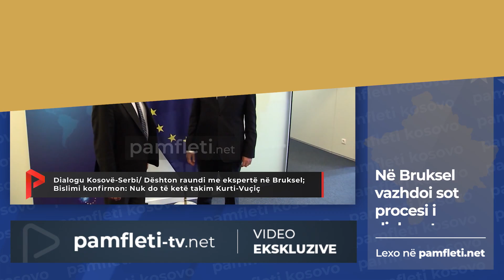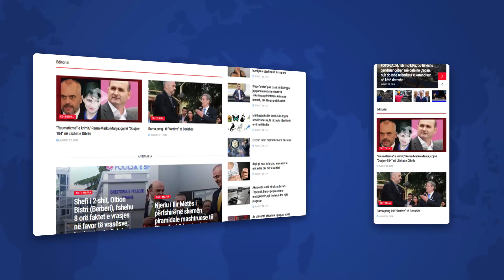Edicioni i Lajmeve - 8 Shtator (Kosove)